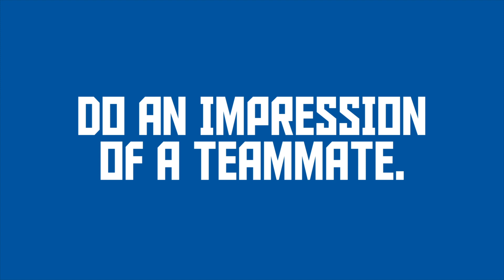Tales From Our Buds In The Bullpen (8/29/19)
We can't pick just one favorite moment from Budweiser Tales From The Bullpen so here's a few.